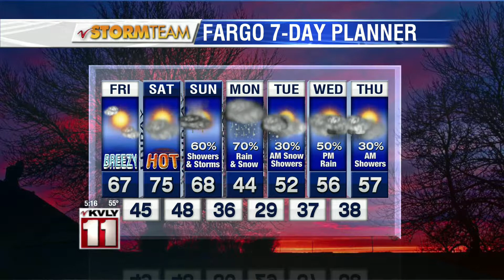Scheels Weather Kid April 6, 2017